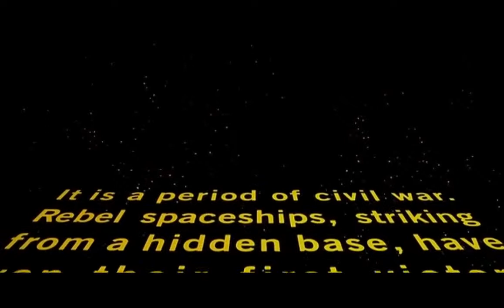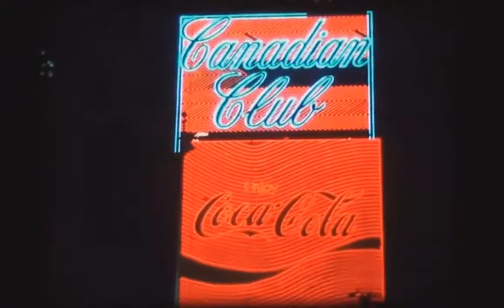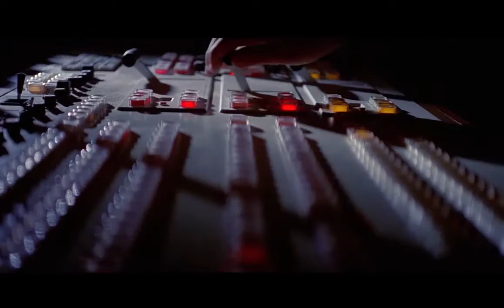The Success of Star Wars - A Video Essay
This was made as my EPQ artefact for the AQA qualification. The overall project got a D, but I recall the assessors looking pretty fondly on this?
Anyway enjoy!